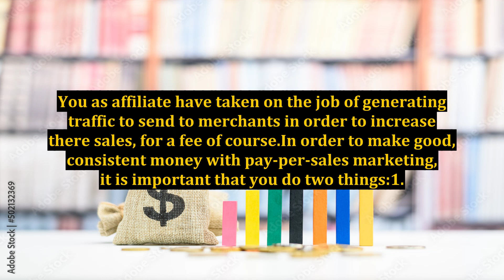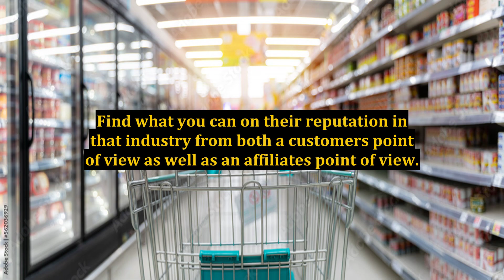The Golden Rules of Pay-Per-Sale Affiliate Marketing